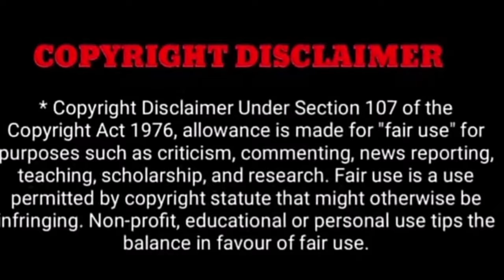சிரிப்பு நடிகர் மறைவு ..! அதிர்ச்சியில் தமிழ் திரையுலகம்..